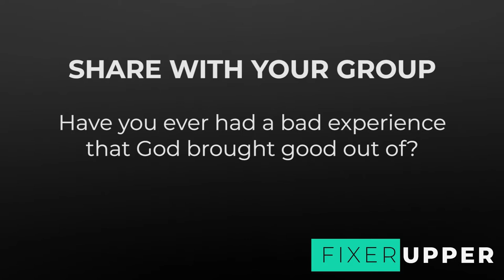Fixer Upper Week 3